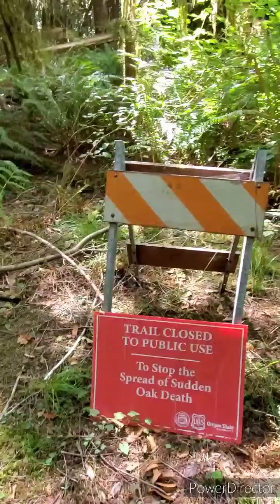chimney camp trail HD 720p 1